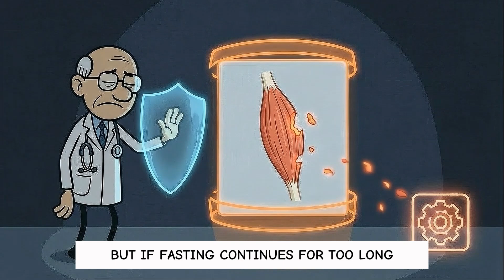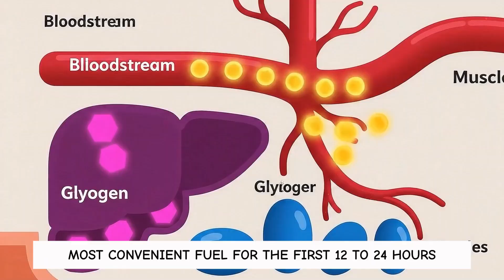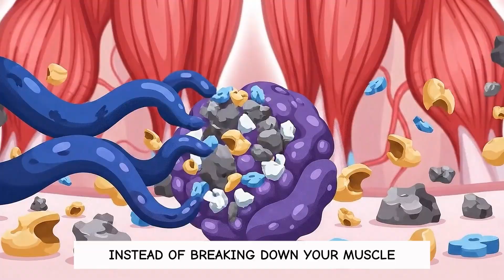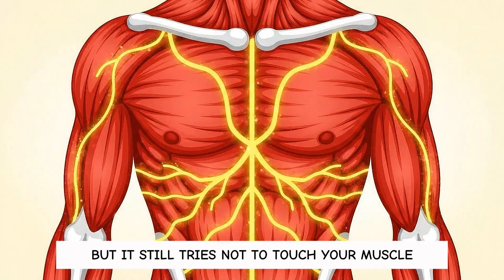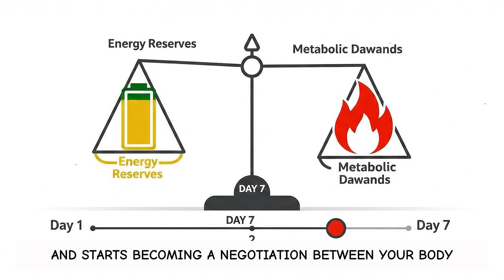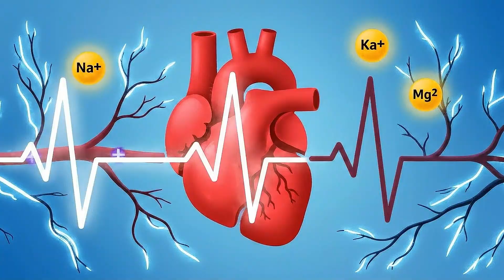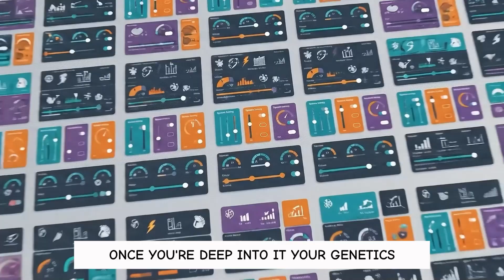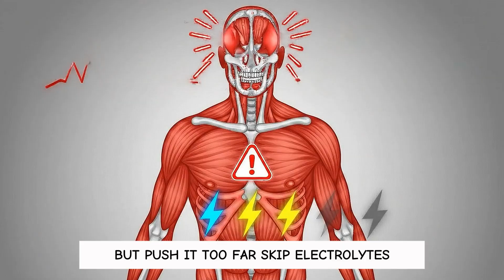What Happens to Your Muscles When You Fast for a Long Time ?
What happens to your body when you go beyond 24 hours without food isn’t what most people think. In the early days, your system fights hard to protect muscle—shifting to ketones, slowing metabolism, and burning fat with surprising precision. But as the fast gets longer, a subtle turning point appears: hormones change, glucose demands rise, and your body begins making quiet withdrawals from muscle to stay alive. Most people don’t realize where that line actually is—until it’s already crossed.